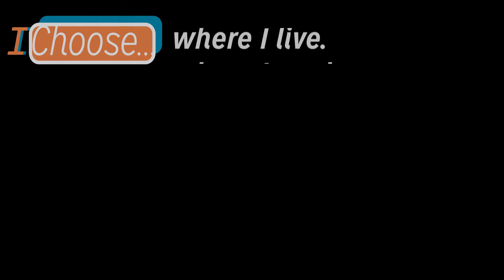I Choose...to be an advocate.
March Disabilities Awareness Month